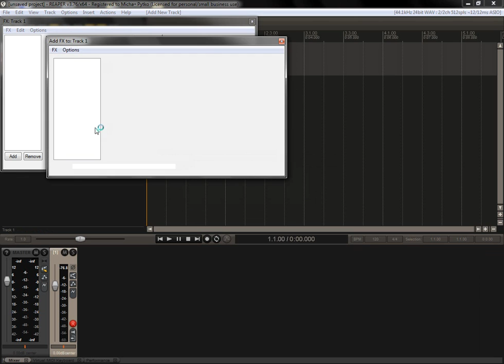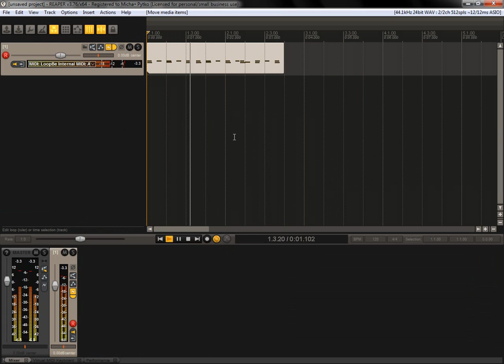Klawiatura komputerowa jako sterownik MIDI [Home recording dla początkujących]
Jak za pomocą klawiatury komputerowej grać niczym na prawdziwej klawiaturze sterującej.

Potrzebne są 2 programy (oprócz DAWa):
- LoopBe1 (wirtualny kanał MIDI)
- Virtual MIDI Keyboard (zamienia sygnał klawiatury komputerowej w komunikaty MIDI).

Drobna uwaga. Reaper ma wbudowaną wirtualną klawiaturę MIDI. Ponieważ używam Reapera na co dzień, nagrałem poradnik z jego użyciem, aby był pomocny również dla użytkowników innych programów, które mogą nie być wyposażone w wirtualne klawiatury.